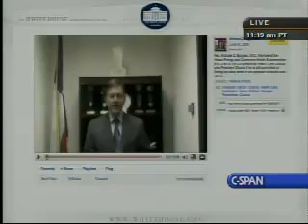President Obama answers Rep Burgess question during WH forum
President Obama responds to Congressman Burgess' question about reforming medical justice during a virtual White House town hall on health care reform.